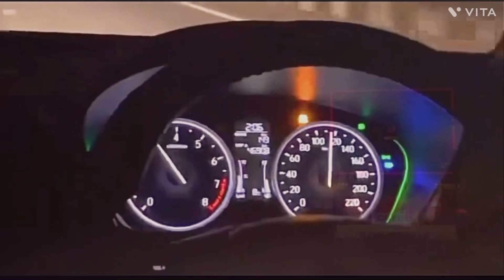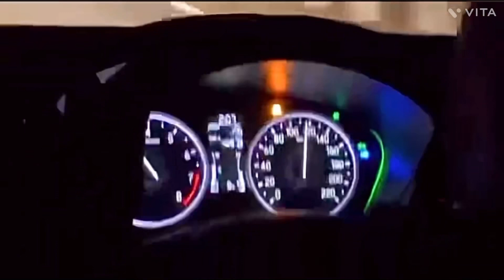Fast Driving in fog I Yamuna expressway I honda city 5th generation in fog I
Driving Honda city 5th generation in heavy fog was really an amazing experience